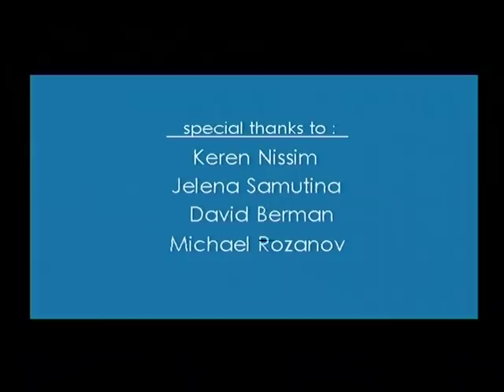"Katariina" - by Värttinä. Animation by Noar Lee Naggan.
This song by the amazing Finnish band, Värttinä, inspired me to make this short movie, my graduation film, back in 2001.